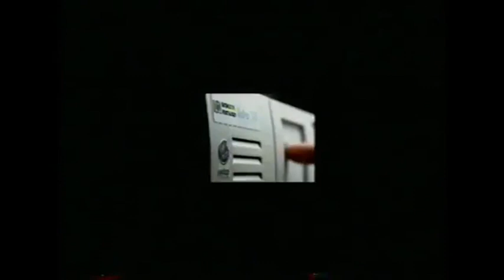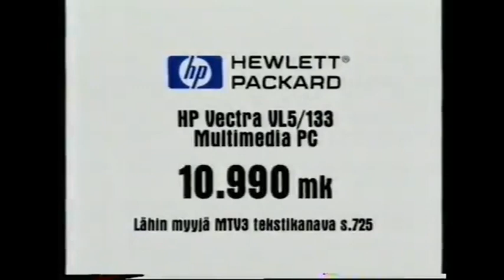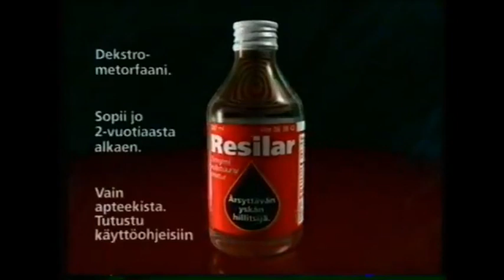image感覚's signalcon 2023 set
unfortunately my ableton doesnt want to render videos anymore. so here's the original and uncut version that gladly got saved in my google drive :p. (it was meant to be 16:16,yabujin's number)